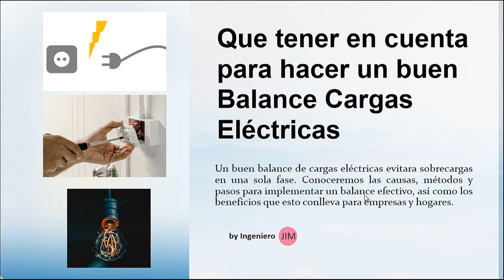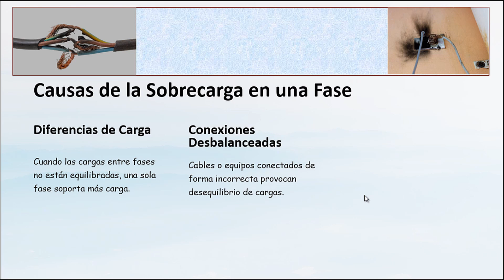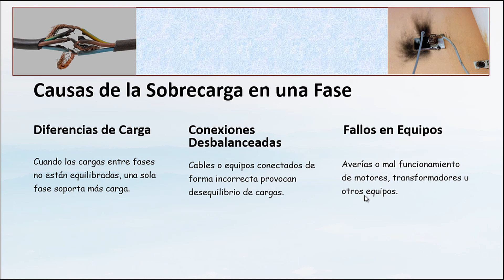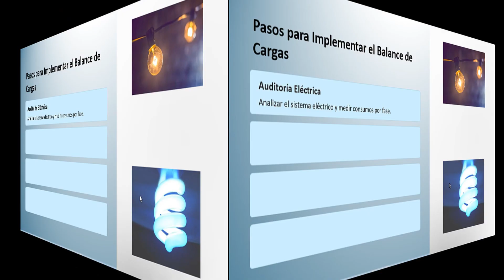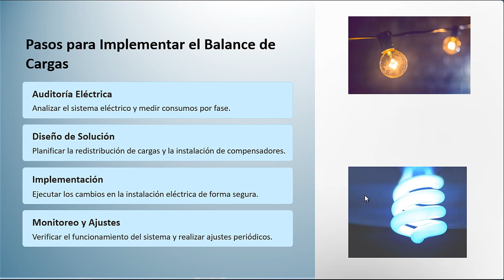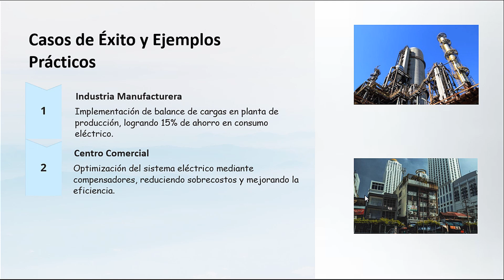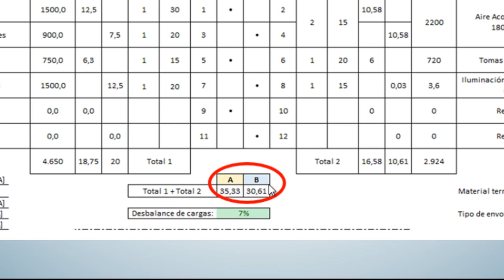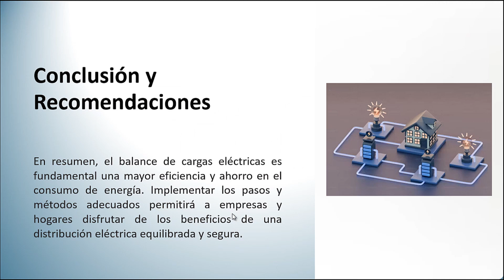Aprende que tener en cuenta para el balanceo de cargas electricas⚡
En este video aprenderas que debes tener en cuenta al momento de realizar un balanceo de cargas electricas, y asi poder distribuir tus cargas de acuerdo al consumo de corriente.